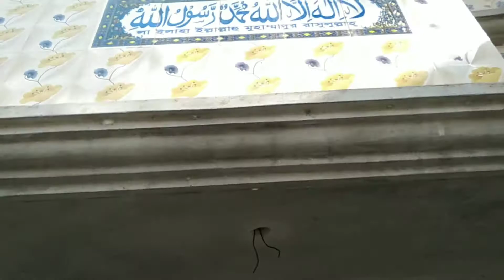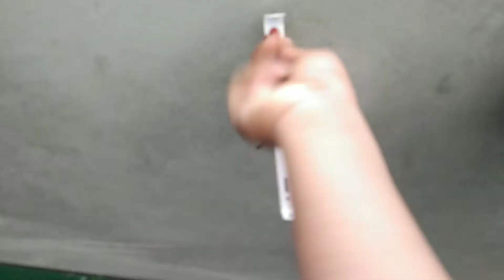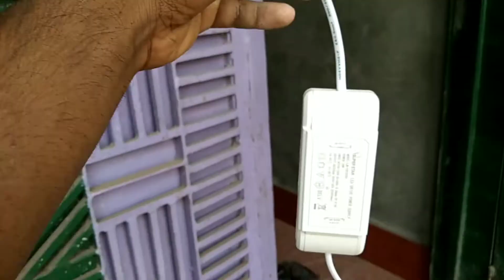এলইডি প্যানেল বাল্ব কিভাবে লাগাবে